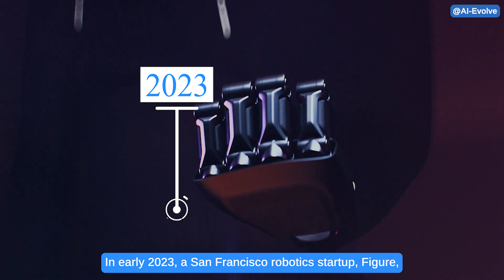The Next Frontier of Robotics: The Race to Develop a Humanoid General Purpose Robot!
There is a competition among technology companies to develop a humanoid robot that can perform various tasks, and one particular company, "Figure," is at the forefront of this race.

A humanoid general-purpose robot is a robot that can mimic human actions and interact with the environment in a human-like way. This type of robot has the potential to perform various tasks, such as cooking, cleaning, and assisting people with disabilities.

The race to develop such robots is driven by the potential to revolutionize various industries, including manufacturing, healthcare, and retail. A successful humanoid robot could replace human workers in hazardous or repetitive tasks, increase productivity, and reduce costs.

The fact that "Figure" is leading this race suggests that they have made significant progress in developing a humanoid general-purpose robot. It is possible that they have developed new technology or software that gives them an advantage over their competitors.

Overall, it implies that there is intense competition among tech companies to develop the next generation of robots, and "Figure" is one of the frontrunners in this race.